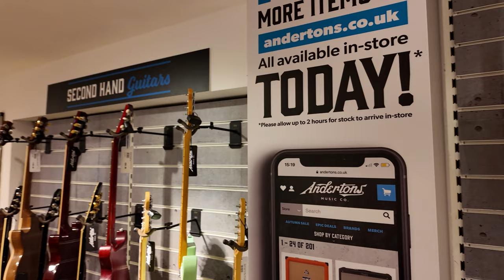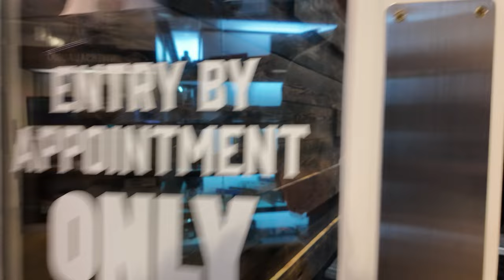Andy Meets Lee Anderton (The Captain) Part 1 - The Shop Tour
Lee Anderton (The Captain) Invited me to visit him at the @andertons  studio for a tour of the shop and a chat about EastCoast Guitars.

𝙏𝙝𝙚 𝙘𝙤𝙣𝙩𝙚𝙣𝙩 𝙤𝙛 𝙩𝙝𝙞𝙨 𝙫𝙞𝙙𝙚𝙤 𝙖𝙣𝙙 𝙢𝙮 𝙤𝙥𝙞𝙣𝙞𝙤𝙣𝙨 𝙬𝙚𝙧𝙚 𝙣𝙤𝙩 𝙧𝙚𝙫𝙞𝙚𝙬𝙚𝙙 𝙗𝙮 𝙖𝙣𝙮 𝙤𝙪𝙩𝙨𝙞𝙙𝙚 𝙥𝙚𝙧𝙨𝙤𝙣𝙨.